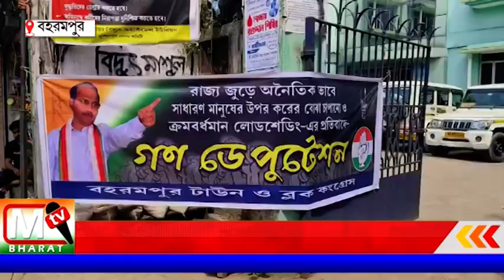Congress Deputation: রাজ্য জুড়ে ক্রমবর্ধমান লোডশেডিং এর প্রতিবাদে গণ ডেপুটেশন কংগ্রেসের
বহরমপুর শহর ও ব্লক কংগ্রেসের পক্ষ থেকে বিদ্যুৎ দপ্তরের সামনে জমায়েত হয়ে বিদ্যুৎ দপ্তরের আধিকারিককে ডেপুটেশন জমা দেন। ও এই লোডশেডিং ও অত্যাধিক বিদ্যুৎ বিলের প্রতিবাদে প্রতিবাদ সভা অনুষ্ঠিত হয়।